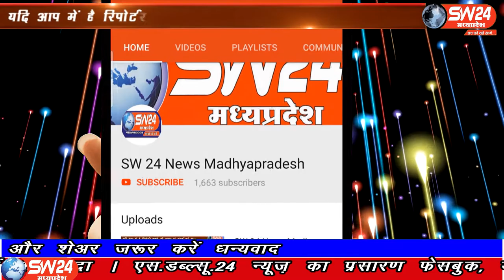SW 24 News Madhyapradesh#swgawan#sw24news15.06.2020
SW 24 News Madhyapradesh#swgawan#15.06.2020
खरगोन जिले के सेगांव से 4 किलो मीटर की दूरी पर बसे छोटे से ग्राम रसगांव में आज ग्राम वासियों द्वारा राशी एकत्रित कर माता महाकाली का भव्य मंदिर बनवाया है।
सेगाँव से संजय जायसवाल की खबर